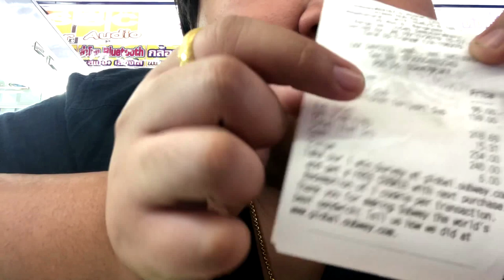LineMan vs FoodPanda โปรส่งฟรี!! จัดไป ▌REVIEW ▌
Delivery SUBWAY มาทานครับพูดตรงๆว่าเคยทานครั้งเเรก!!
เเละเปิดโลกกับการสั่งฟู้ดเเพนด้าครั้งเเรกเช่นกัน สำหรับLine Man สั่งประจำเเต่ไม่ค่อยเห็นโปรส่งฟรีนะครับ

เป็นข้อได้เปรียบของ#ผู้บริโภค เลือกสั่งของเดลิเวอรรี่ผ่านเเอพพิเคชั่นค่ายใหญ่ตอนนี้ประมาน3เจ้าได้ ส่วนตัวคิดว่าLine Man บริการดีครับอาหารถึงเร็ว ฟู้ดเเพนด้าส่งช้าครับ เเต่มีโปรดึงลูกค้าเรื่อยๆ ลองสั่งซื้ออาหารด้วยเเอพเดลิเวอรี่กันก็สะดวกดีนะครับ นั่งรอ ก็ได้ทานถึงที่
**Grad Food ค่าส่งเเพงมากจ้า จุกจ้าฮ่าๆๆ